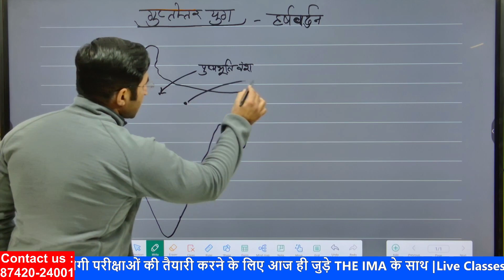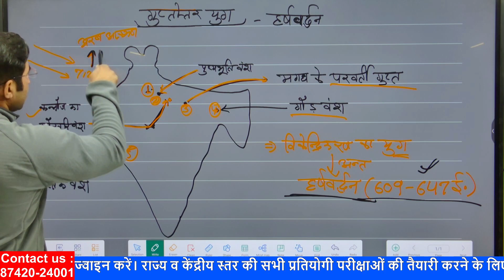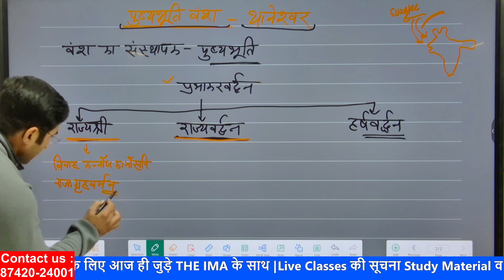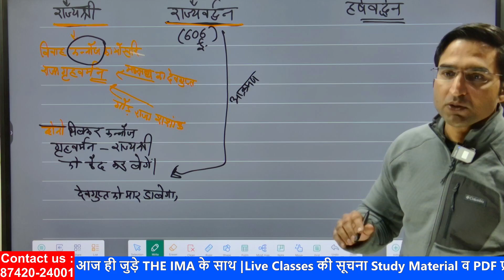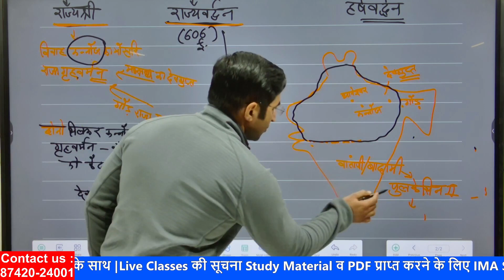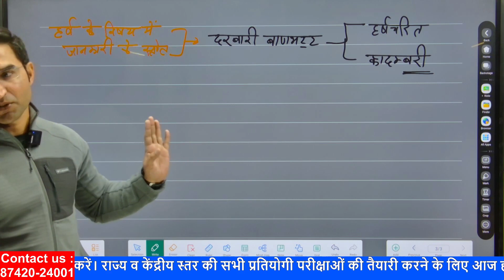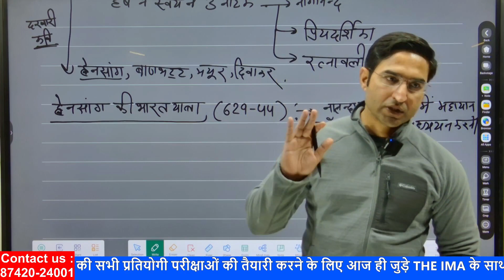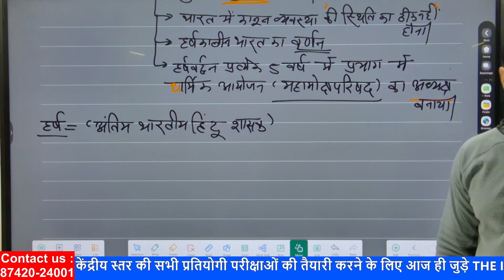हर्षवर्धन | गुप्तोत्तर काल | गुप्तोत्तर काल का महानायक कैसे बना हर्षवर्द्धन ? | Post Gupta Period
Official YouTube channel of Ignited Minds Academy - pioneer institute dedicated for ignite young minds for civil services IAS & RAS
 🎯THE IMA 🎯
IMGNITED MINDS ACADEMY
Education For Life & Career
Our Courses
📚 RAS Pre Target Batch
📚 RAS Foundation  Batch After 11th & 12th
📚 Raj S.I.
📚 RAS PCM
📚 UPSC Exam